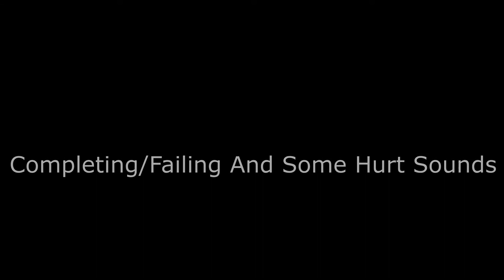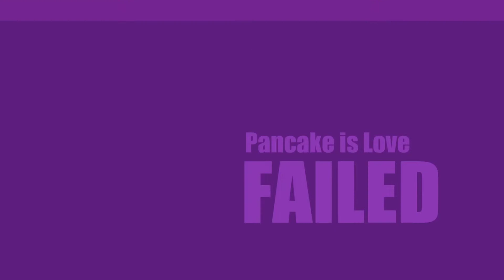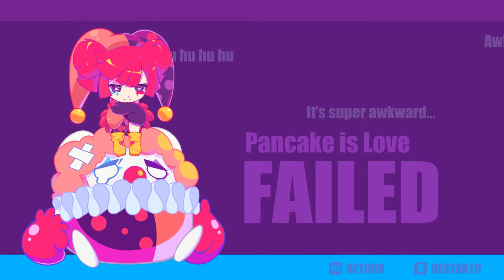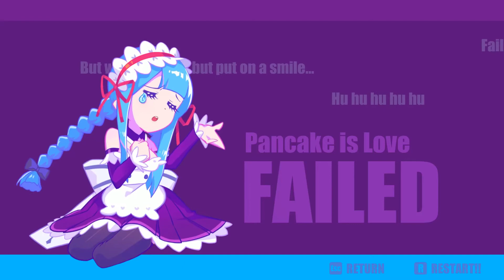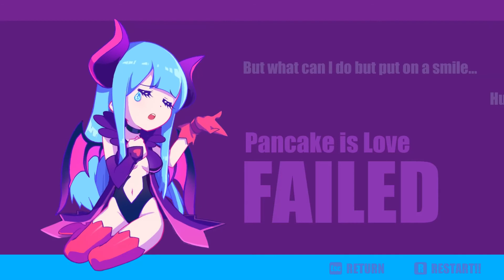Muse Dash All Character Interactions V2 (Outdated)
Read me!
Improvement to the previous dialogue and interaction I posted a while back, now comes with poor edits!

\\ Each character in their respective variation have 12 lines of dialogue each from what I've found when interacting with them in the main menu
\\ Also I know there's even more dialogue on different rankings on beating a map and failing them (Didn't record)
\\ There's also dialogue when you enter in the game from the main menu not music selection screen (dialogue will vary on each character and their respective variations) (Didn't record)